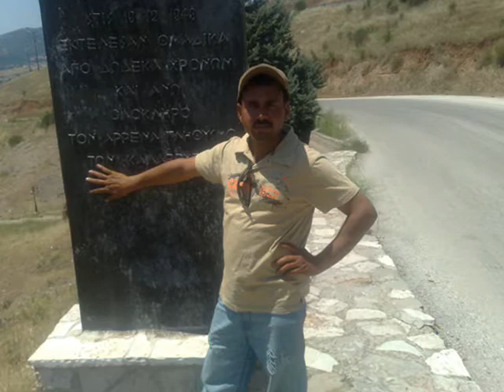zakhmi jighar IJAZ.wmv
leave in greece athens